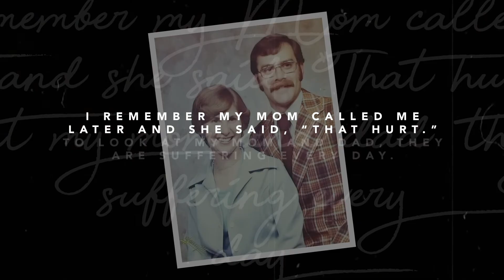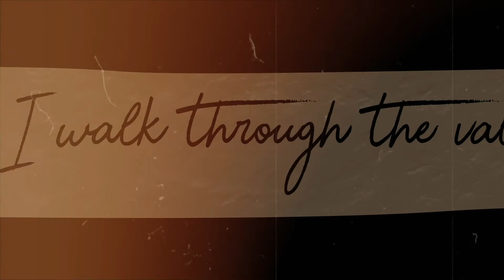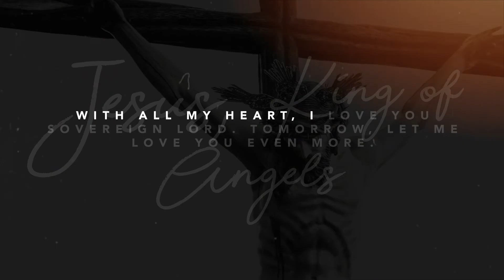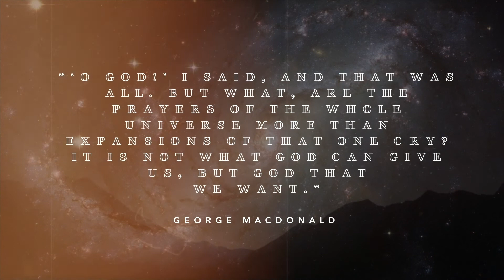She's Endured Cancer for 12 Years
This video you watch of heartache, suffering, tragedy, and difficulty is simultaneously about grace, life, hope, and truth.

It’s about a brave, enduring, faithful woman—my aunt. I love her dearly and words cannot express how grateful I am as she share’s her story with the world. It’s hard, it’s not over yet, it’s not easy.

She is deeply humble and amidst her strength would point only to a braver, more enduring, more faithful God. This is that story.

A story of redemption and hope. A story of the greatness of God put on display. A God that could only explain such joy, life, and resolve in great tragedy.

If you don’t know this God, I pray that you’d know Him. He has made Himself known in Jesus. Repent, believe the Gospel. Believe in Christ’s atoning sacrifice or your sin.